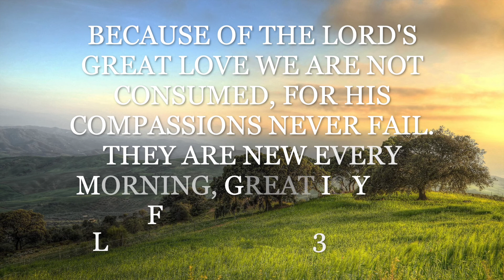🎂 Kayla's Turns 2 Years Old! | Chill with Kayla!! 🎉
Happy Birthday to a very special Princess! Your smile and love for life brightens up my life everyday. ❤️️

"Because of the Lord’s great love we are not consumed, for his compassions never fail.They are new every morning; great is your faithfulness."
~ Lamentations 3:22-23